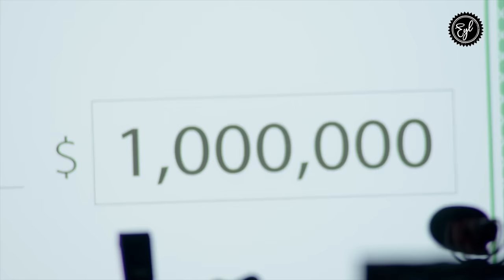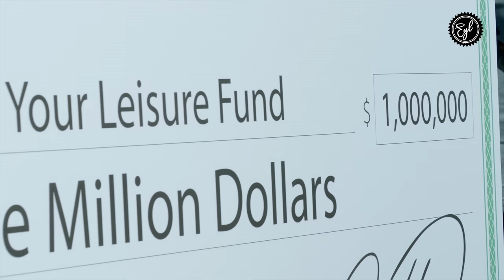Diddy On Diageo Lawsuit, Ciroc, Economic Unity, Challenges Being A Black Billionaire, & Media Power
In this exclusive live interview at Invest Fest, Diddy delves into the key moments and decisions that shaped his iconic career:

- Unearthing the inspiration behind the creation of Bad Boy Records.
- A candid reflection on the continued oppression, even at the pinnacle of success.
- How Bad Boy's primary objective was to disrupt and redefine the music industry.
- Diddy's powerful assertion: "Nobody is coming to save us."
- Insights into business: The importance of not being too attached and knowing when to sell.
- Diddy's underlying mission: Bettering the lives of Black people.
- Navigating the nuances of fame: Handling jealousy as a Black billionaire and dealing with haters.
- A deep dive into his dispute with Diageo over Ciroc and why he's pursuing them for racial discrimination.
- Diddy's perspective on media, terming it as the most influential industry globally.
- Personal growth: The invaluable business lessons he garnered from running a marathon.
- The vision for his new R&B album and his efforts to revive the true essence of R&B.
- His thoughts on financial ownership and the alarming racial wealth gap.
- Diddy's commitment to fighting for racial equality, underscored by his lawsuit against Diageo.
- And so much more, including a peek into his forthcoming projects and his strategies for success.

Join us for this enlightening conversation and gain a deeper understanding of the man behind the legend.